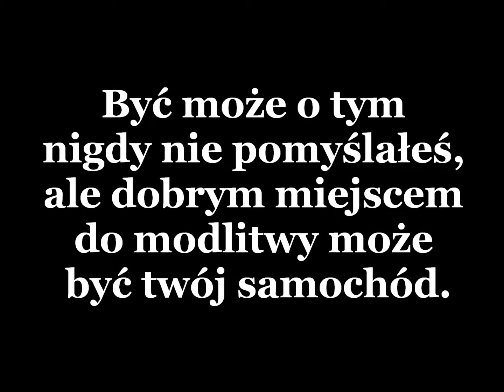Módl się w samochodzie!